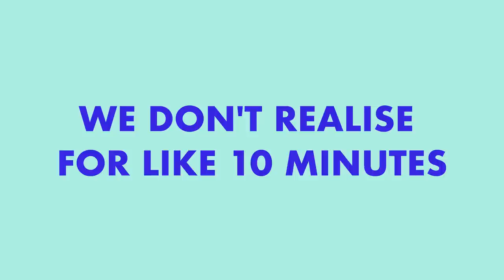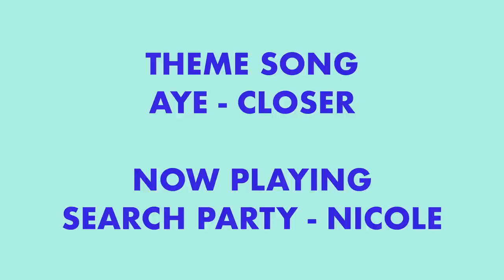MUDBLOOD 100: SUSIE MCCABE